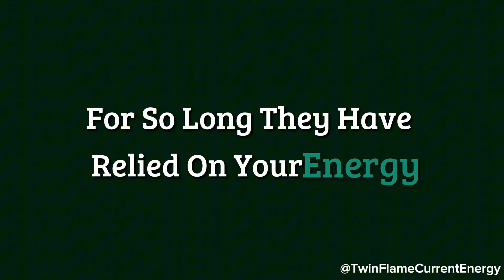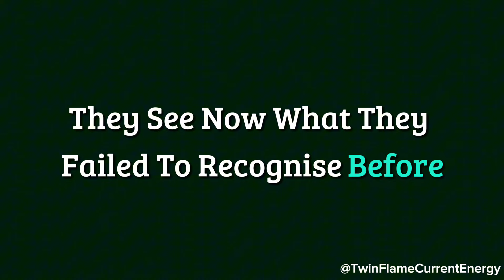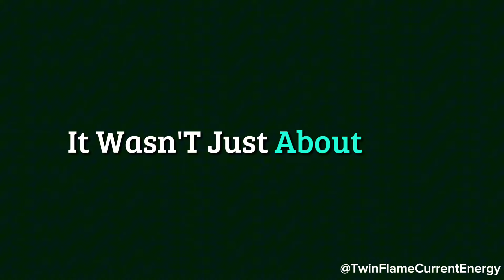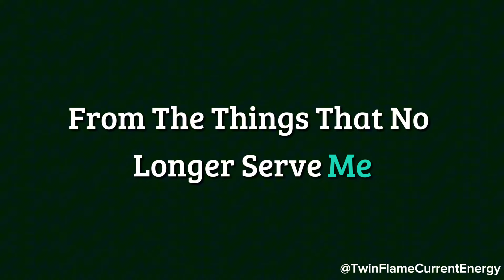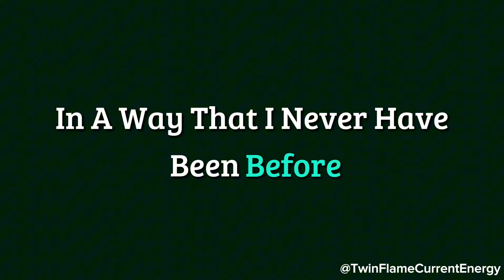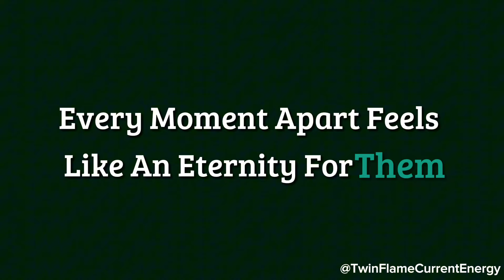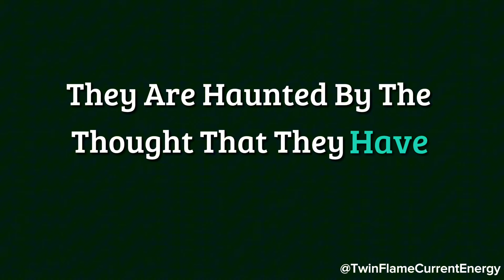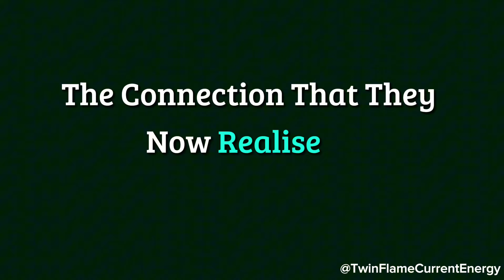You might think they've been keeping their distance, but in reality, they're just getting ready..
You might think they've been keeping their distance, but in reality, they're just getting ready..😵❤️🫣 Twin Flame DM To DF Today